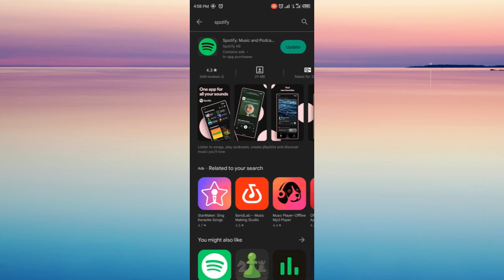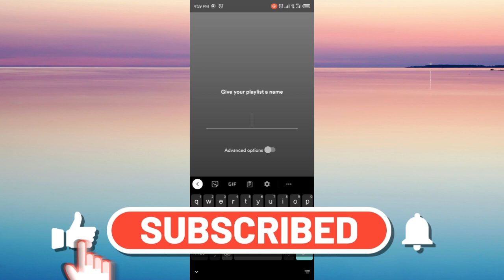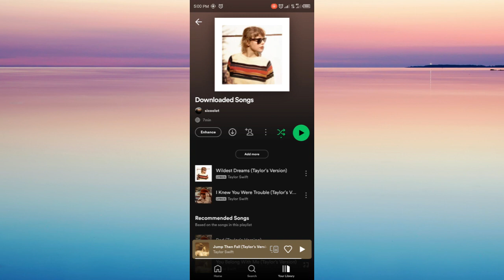How To Download Songs In SPOTIFY (2025)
In this video, we’ll show you “How To Download Songs In SPOTIFY (2025)”!
Watch this video until the end to learn everything that you need to know about this.🙂

Welcome to "How To Everything"!

We’ll help you with all the tech, social media, website solutions, and much more!